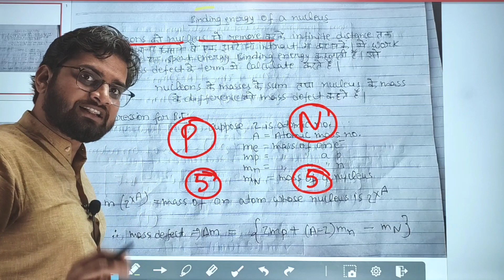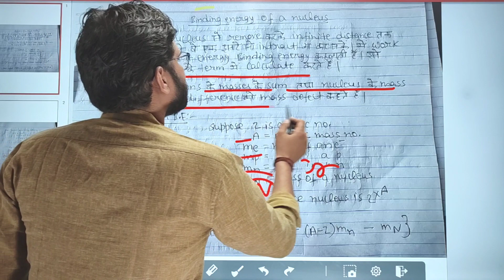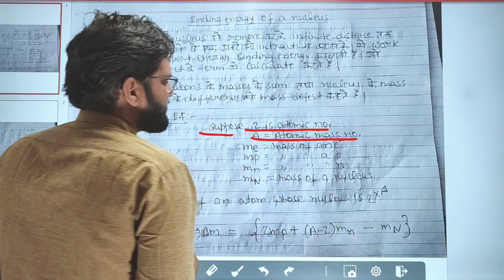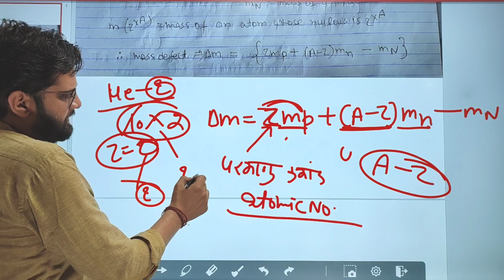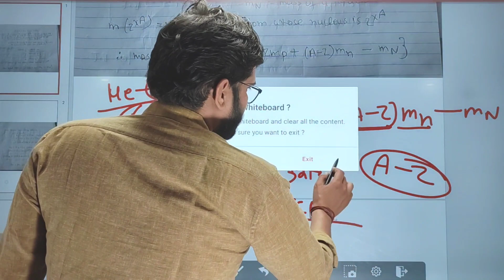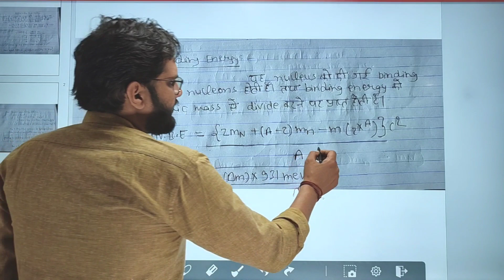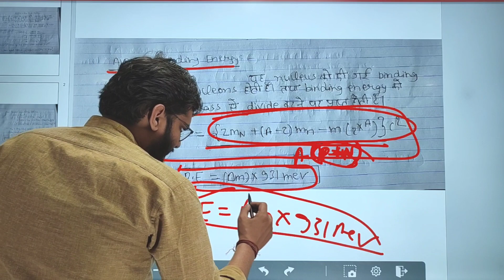Binding Energy Of a Nucleus